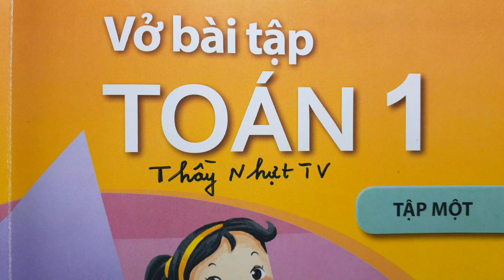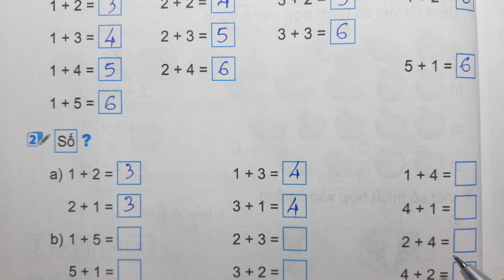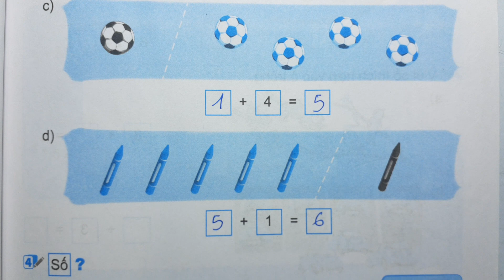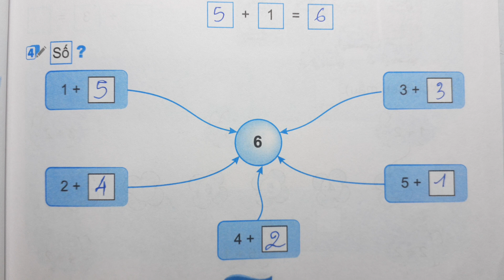TOÁN LỚP 1 KẾT NỐI TT VBT Tập 1 Bài 10 Tiết 2 - PHÉP CỘNG TRONG PHẠM VI 10 - Thầy Nhựt TV